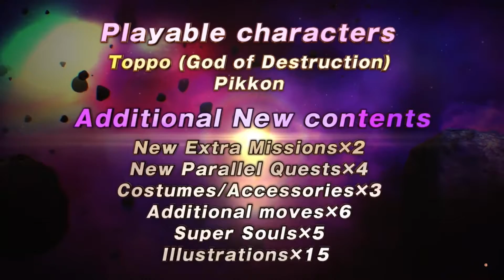New Dragon ball Xenoverse 2 Legendary Pack 1 DLC Gameplay!!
Like and watch all my videos! Thank you guys love you 💚